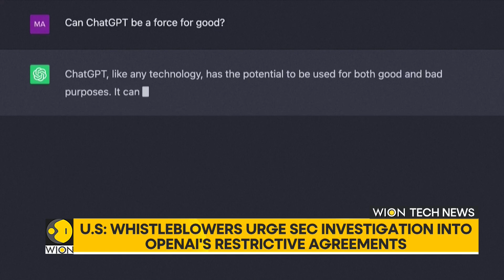Cambridge researchers use AI for early detection of Alzheimer's disease | World tech DNA | WION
Let's get you a flavor what's happening in the world of technology:

- Cambridge researchers use AI for early detection of Alzheimer's disease
- US whistleblowers urge Sec investigation into OpenAi's restrictive agreements
- Scientists use AI to study ocean health in climate change programme